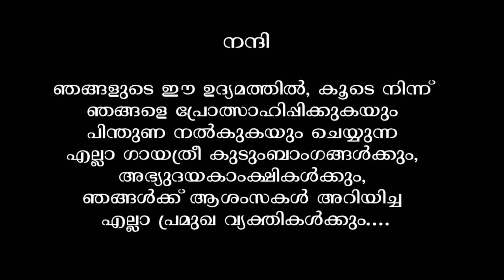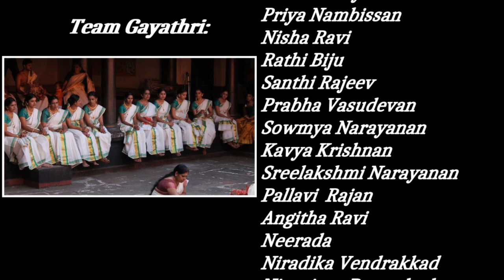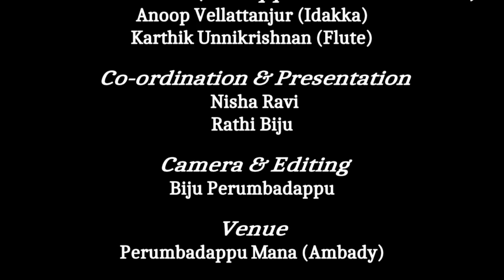ആർദ്രാമൃതം-(ഭാഗം 2) Ardramrutham - 2nd Episode - കൈകൊട്ടിക്കളി വിശേഷങ്ങളുമായി ഗായത്രി നമ്പൂതിരി സഭ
ആർദ്രാമൃതം (ഭാഗം 2) -  കൈകൊട്ടിക്കളി വിശേഷങ്ങളുമായി ഗായത്രി നമ്പൂതിരി സഭ - ശ്രീമതി ശാന്തി രാജീവിനേയും ശ്രീമതി വത്സലാ മണപ്പിള്ളിയേയും പരിചയപ്പെടുത്തുന്നു.
കൂടാതെ കൈകൊട്ടിക്കളിപ്പാട്ടുകളും കളികളുമായി ടീം ഗായത്രി.
അവതരണം : ശ്രീമതി നിഷ രവി & ശ്രീമതി രതി ബിജു
More Episodes to follow.